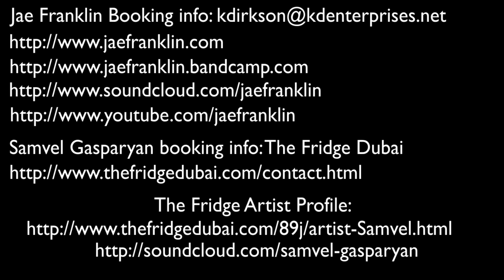Rooftop Rhythms presents Jae Franklin w/ Samvel Gasparyan performing "Georgia On My Mind"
Black on Black Rhyme - Abu Dhabi and Jean Hellon Productions present.

Don't miss the next Rooftop Rhythms, Abu Dhabi's 1st Poetry Open Mic Night on Feb, 21st, 2014 at 8pm! All information and updates are available at:

Are you a fan of poetry and spoken word?

All video productions are done by the talented videographers Karina Kiseleva and Marcel Lteif. You can contact them for your videography needs at . Special thanks to Haitham Haze , the Social Media coordinator of Rooftop Rhythms.